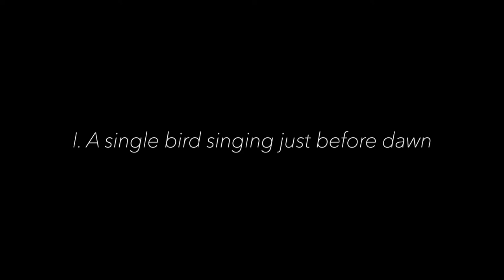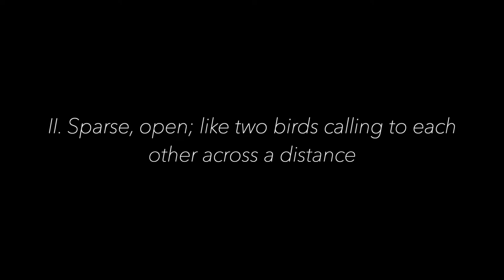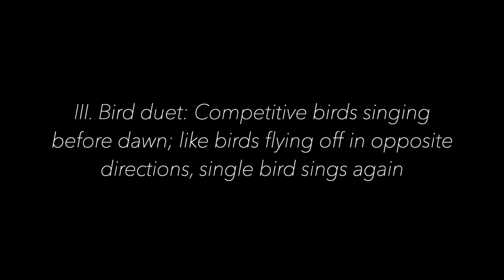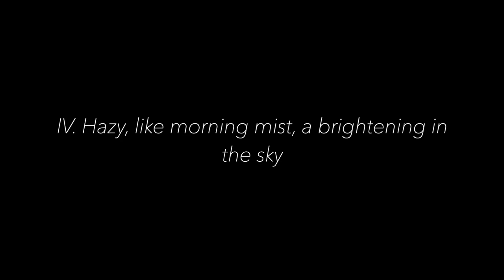Brandon, Jenni | Cacophony (for Solo Clarinet & Delay)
Commissioned in 2021 by a 14-member consortium, Jenni Brandon's 'Cacophony' utilizes digital and reverse delay effects to evoke imagery of birdsong at dawn. Written as a single movement with 6 sections.

*NOTES FROM THE COMPOSER* ➡︎ The inspiration for Cacophony comes from a large, canopied tree on my street. At dawn and dusk, the birds gather here and create an amazing cacophony of birdsong. In this work I wanted to recreate the sounds and textures of this effect by using both the lyrical and rhythmic abilities of the clarinet, but also the color opportunities that the delay pedal offers. You’ll hear a variety of birdsong, from a single bird singing just before dawn, to the back-and-forth calls of birds using the reverse delay. The digital delay creates a sense of duet and birds trying to out-sing each other.  Eventually all the birds arrive in the tree to sing, using the digital delay to create a hazy wall of sound as timbral trills break through the cacophony as individual songs of birds.

*EQUIPMENT USED*
🔹  @piezobarrel4750 'Wood' pickup
🔹 BOSS OC-3 Super Octave
🔹 Joyo D-Seed Digital Delay
🔹 @jhspedals 3-Series Reverb